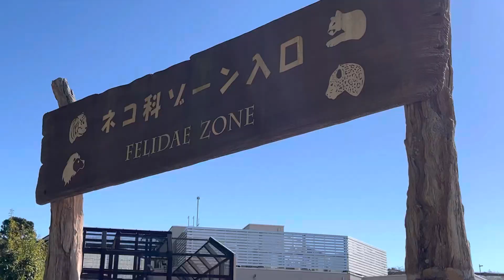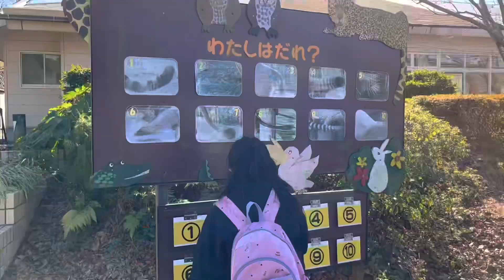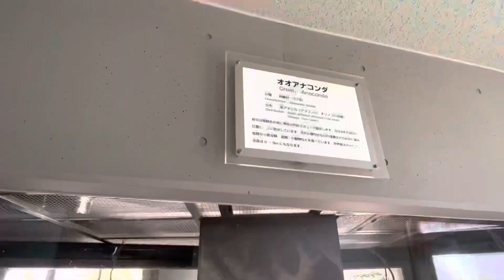動物園へ行ってきました。おうちでゆるりと動物園を楽しんでね。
@minminmanju 久しぶりに動物園へ行ってきました。おうちでゆるりと動物園をお楽しみ下さい♪